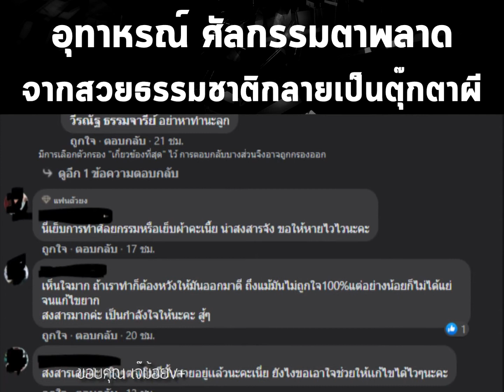อุทาหรณ์ ศัลกรรมตาพลาด จากสวยธรรมชาติกลายเป็นตุ๊กตาผี